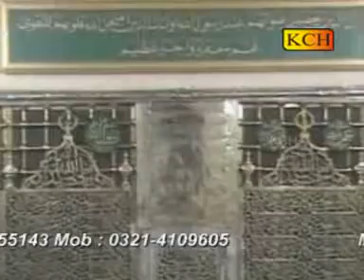ay moot thihar ja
punjabi naat